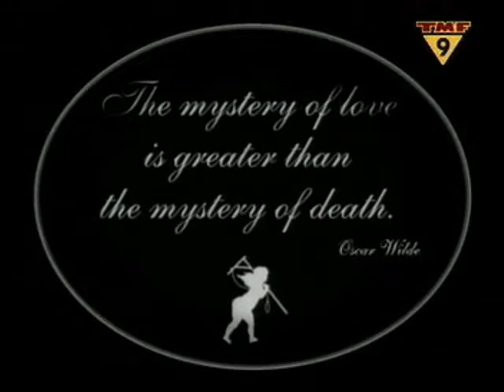The Smashing Pumpkins - Stand Inside Your Love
The Smashing Pumpkins
Stand Inside Your Love
MACHINA/The Machines of God
Director: W.I.Z.

LYRICS

Immutable
Impossible
It's destiny
Pure lunacy
Incalculable
Insufferable
But for the last time
You're everything that I want and ask for
You're all that I'd dreamed
Who wouldn't be the one you love
Who wouldn't stand inside your love
Protected and the lover of
A pure soul and beautiful you
Don't understand
Don't feel me now
I will breathe
For the both of us
Travel the world
Traverse the skies
Your home is here
Within my heart
And for the first time
I feel as though I am reborn
In my mind
Recast as child and mystic sage
I'm telling you how much I need and bleed for
Your every move and waking sound
In my time
I'll wrap my wire around your heart and your mind
You're mine forever now
Who wouldn't be the one you love and live for
Who wouldn't stand inside your love and die for